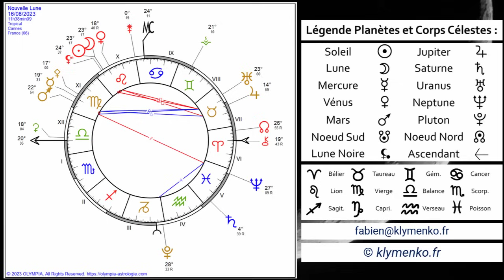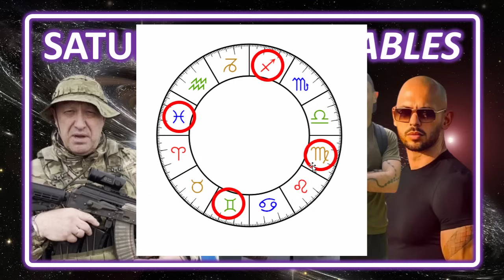CAPSULE DE PLEINE LUNE : CE SALE TEMPS POUR LES SIGNES MUTABLES AUX LUMIÈRES DE L'ASTROLOGIE...